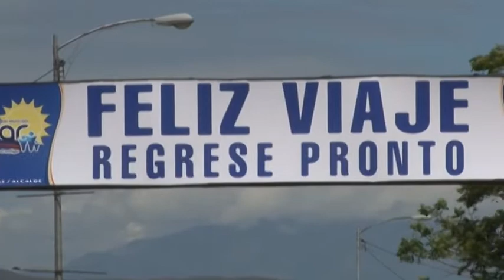Gobernador Vielma Mora: "estamos trabajando para crear una conciencia fronteriza"